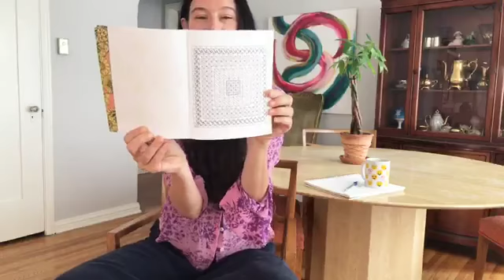Feng Shui Organizing For Saturn in Capricorn!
It's Saturn in Capricorn for two more years--- the great reorganizer of life!  (P.S.: This video didn't upload in HD but it was so full of feng shui I let it go, so please excuse the lack of sharpness--- lots of big video upgrades coming in the weeks ahead! xoxo!!!)

SIGN UP FOR MY WEEKLY NOTES FULL OF FENG SHUI TO DESIGN YOUR DREAM LIFE!